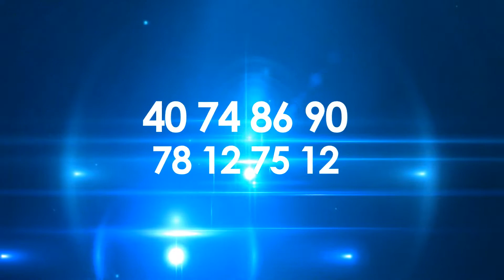SPOT CEROS 2014